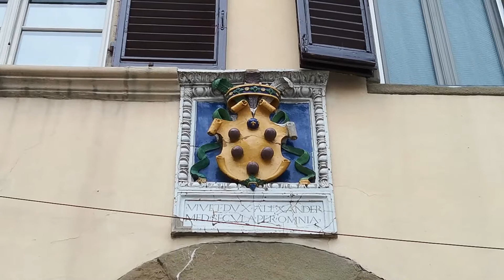VIDEO PRESENTAZIONE FIRENZEPRIMAEDOPO 2020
VIDEO PRESENTAZIONE DEL NOSTRO CANALE YOUTUBE, DOVE POSTEREMO VIDEO TOUR VIRTUALI SU FIRENZE. ALLA SCOPERTA DI LUOGHI CHE RENDONO QUESTA CITTA' MERAVIGLIOSA!

VIDEO PRESENTATION OF OUR YOUTUBE CHANNEL, WHERE WE WILL POST VIRTUAL VIDEO TOURS ON FLORENCE. DISCOVERING PLACES THAT MAKE THIS CITY WONDERFUL!

- SUPPORTA IL NOSTRO CANALE, COME??
Support Firenzeprimaedopo
If you enjoy our content, please consider supporting what we do. Thank you.

- OUR VIDEO GEAR - LA NOSTRA ATTREZZATURA VIDEO ;-):

DJI MINI 2 COMBO
SUPPORTO TABLET PER DRONE
FILTRI PER DRONE FREEWALL
MICROFONO Rode VideoMicro
MICROFONO Boya BY-M1 Lavalier
HARD DISK ESTERNO - WD 5TB Elements Portable
LUCE A LED
GIMBAL - Dji Osmo Mobile 3
Scheda microSD da 64 GB